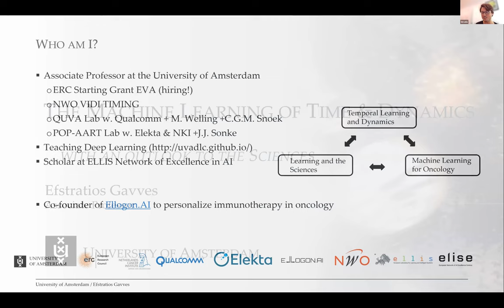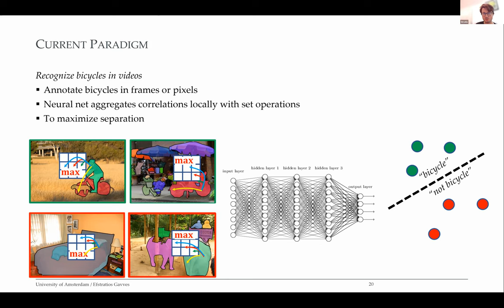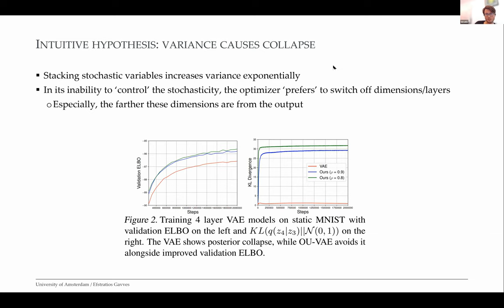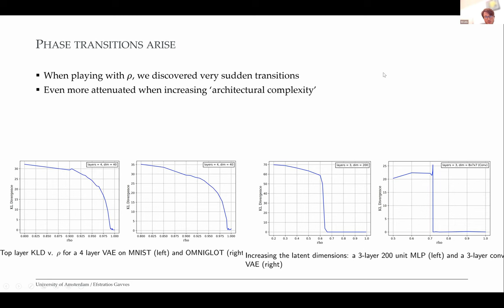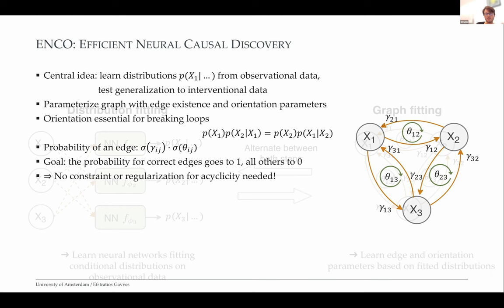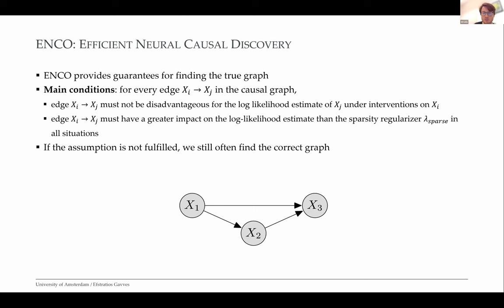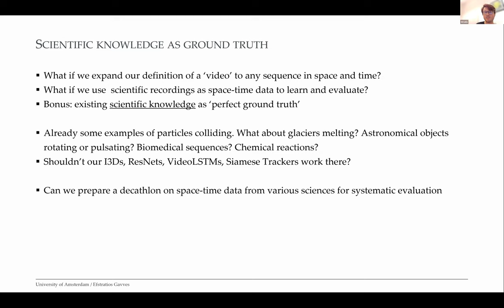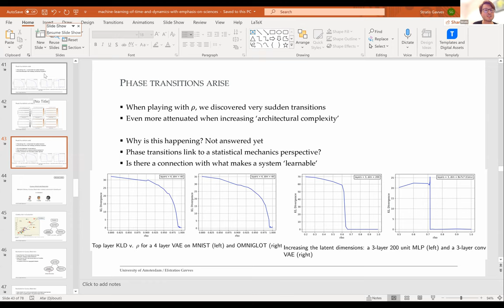The Machine Learning of Time and Dynamics … with an Outlook towards the Sciences [in English]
Speaker: Efstratios Gavves, University of Amsterdam
In the past decades, the impressive progress in machine learning and applications -like computer vision- was mainly by assuming (or enforcing) that data is static and usually of spatial-only nature, that data is i.i.d, that learning correlations suffices for high predictive accuracies. In the real world, however, data and processes are typically (spatio-) temporal, dynamic, non-stationary, non-iid, causal. This leads to paradoxical situations for learning algorithms. In this talk, I will first present my vision for a new type of learning that embraces temporality and dynamics. I will then discuss recent work that connects complexity in deep stochastic models, like hierarchical VAEs, with phase transitions, pointing perhaps to a link to statistical physics. I will continue with discussing how simple ways of introducing roto-translation equivariance can greatly improve standard neural relational inference in modelling dynamics of complex interacting dynamical systems. Last, I will present our latest attempts in scaling up causal discovery by at least two orders of magnitude compared to the recent literature. I will close with drawing a connection between machine learning and the sciences, whose interface - I believe - is deeply temporal and dynamical, and will inspire the great next breakthroughs.